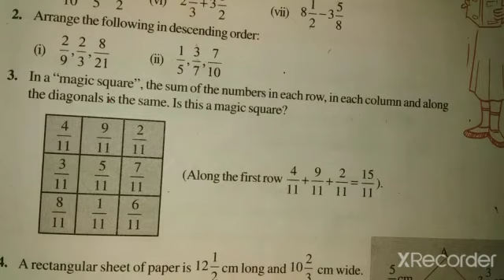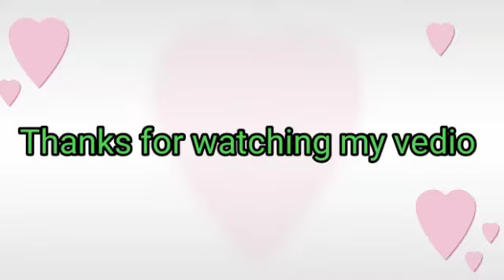Maths NCERT Class 7th Exercise 2.1|| Question no. 3||with solutions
Hey students. In this vedio we shall discuss about exercise 2.1,question no.3 with solutions.

Prangya Basic education